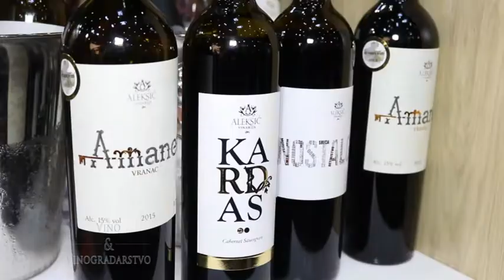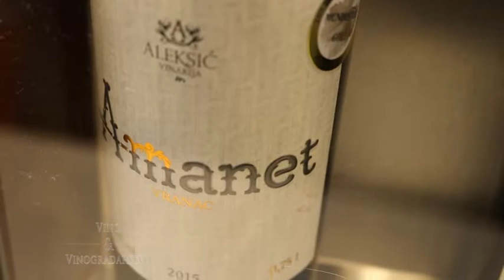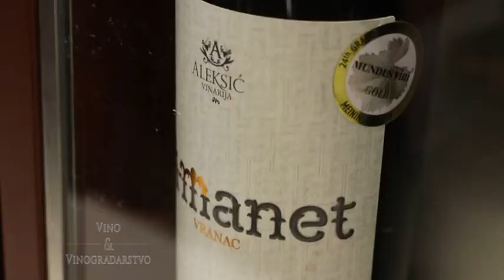Vinarija Aleksic - ProWein 2019